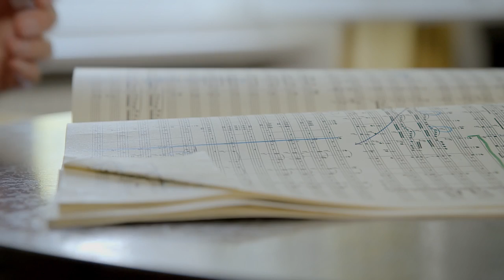2018 Lisi Imagevideo deutsch forWeb